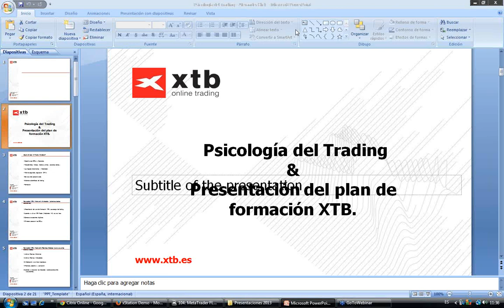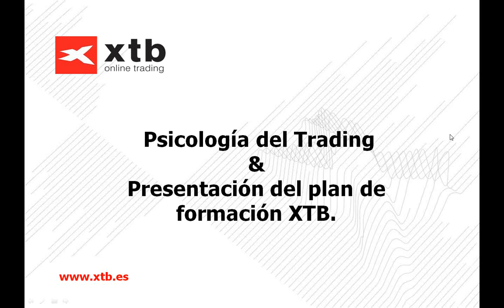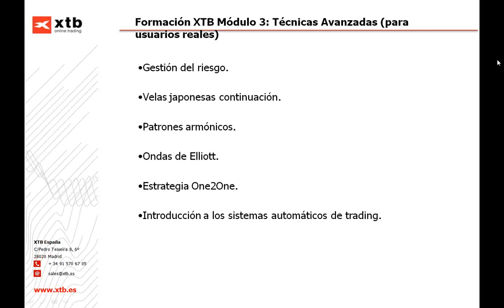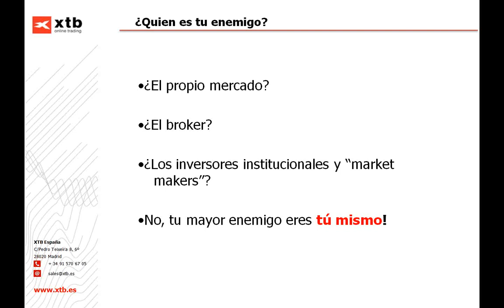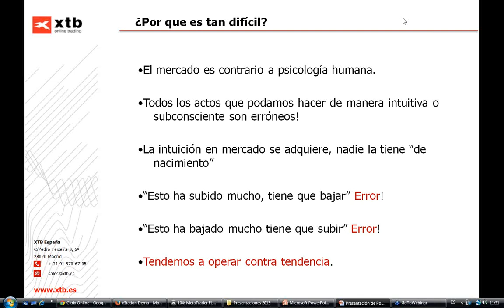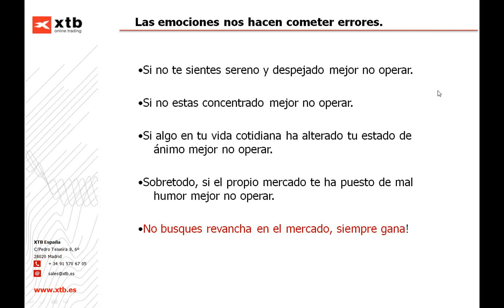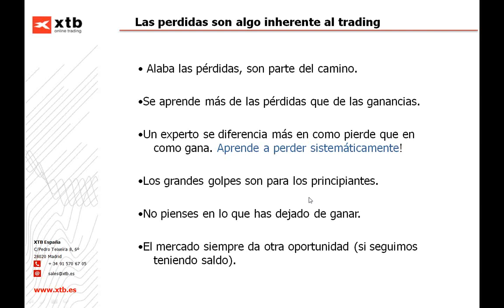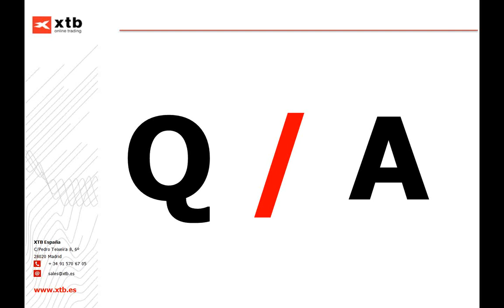Seminario: Psicología del Trading, con Jesús González. 8 de Enero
El factor psicológico es algo crucial a la hora de hacer trading en cualquier mercado financiero del mundo. Aprenda a controlar sus propias emociones y sentimientos cuando opere.